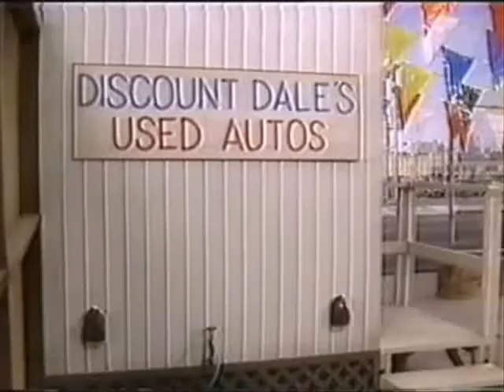Super Vicky - EP 20 (A empresa assume) Dublado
Small Wonder